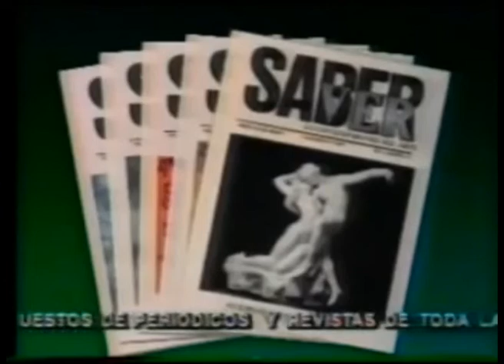Comerciales mexicanos: Saber Ver 1992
Publicación Jordania e Israel Parte 2